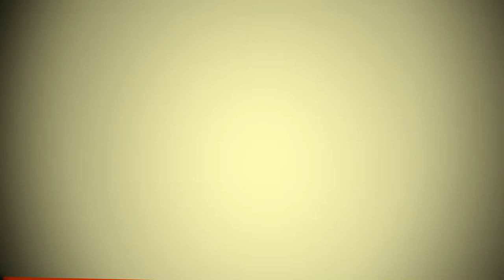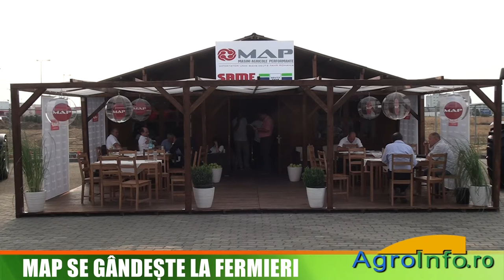MAP se gandeste la fermieri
Interviu cu Mauro Frola, administrator MAP